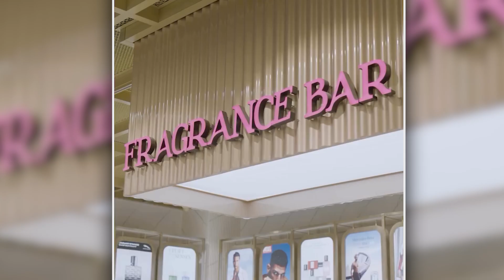बॉलीवुड की ये एक्ट्रेस फ्लॉप होने के बाद भी कमा रही हैं करोड़ों रुपये 😯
फ्लॉप होने के बाद भी करोड़ों कमा रही हैं ये हीरोइन
बॉलीवुड में फ्लॉप होने के बाद भी कैसे करोड़ो की कमाई कर रही है ये 5 हीरोइन | Top 5 Flop Actresses
अच्छा! तो ऐसे करोड़ों कमाती है बॉलीवुड की ये फ्लॉप हीरोइन | Top 5 Flop Actresses Earnings